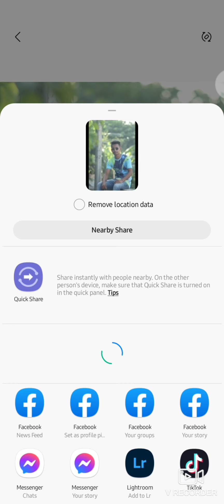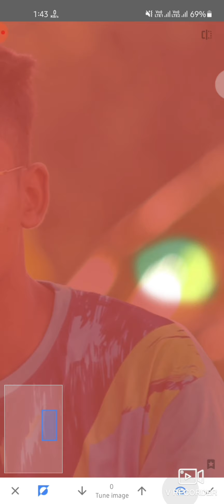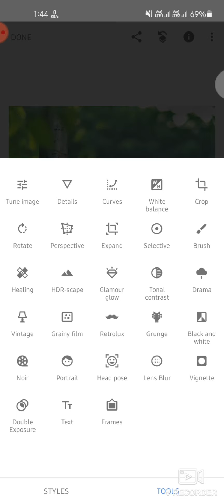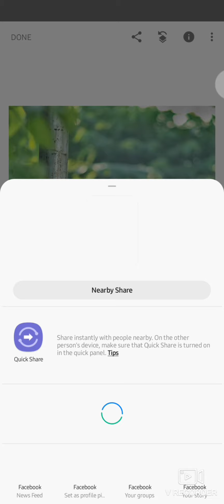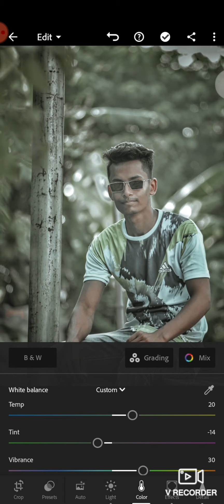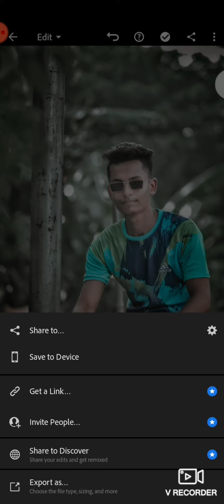Snapseed Colour Effect🔥 | Best Colour Effect| Best Editing | 2022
Snapseed Colour Effect🔥 | Best Colour Effect| Best Editing | Best Snapseed | 2022#editingsnapseed